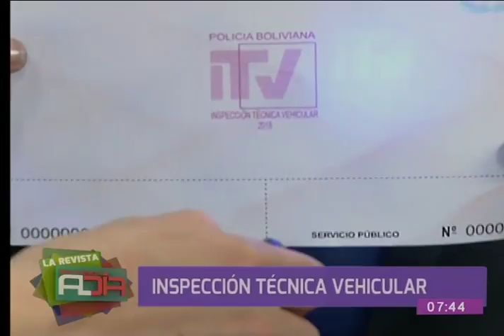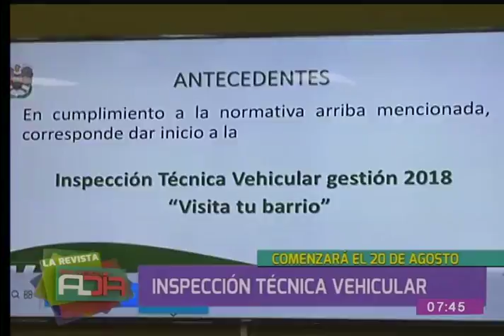Este 20 de agosto comienza el proceso de inspección técnica vehicular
En el segmento de entrevista nos visita el director nacional de recaudaciones, coronel Juan Carlos Velasco quien nos habla en detalle sobre el comienzo este 20 de agosto del proceso de inspección vehicular en el país.